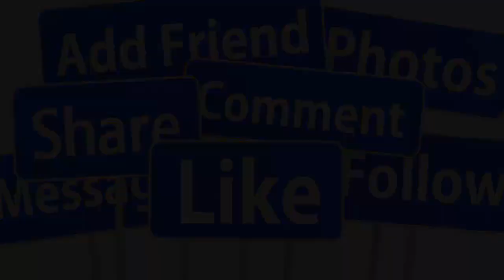💖TRỰC TIẾP TOÀN CẢNH ĐÁM CƯỚI DƯƠNG ĐÌNH TRÍ - THANH NGÂN MẸ LỆ THỦY VUI MỪNG